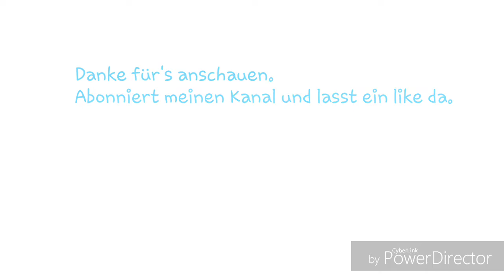10 ATEMBERAUBENDE NATURFOTOS | TOP 10 | 2018 NEW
Das Heutige Video handelt von den schönsten Naturfotos.

Alle Bilder sind lizenzfrei von Pixabay.